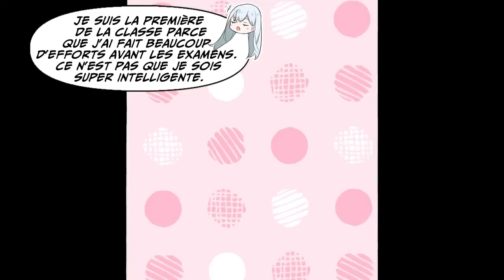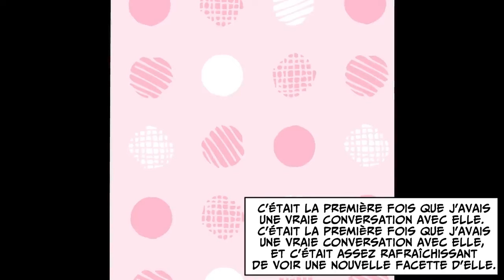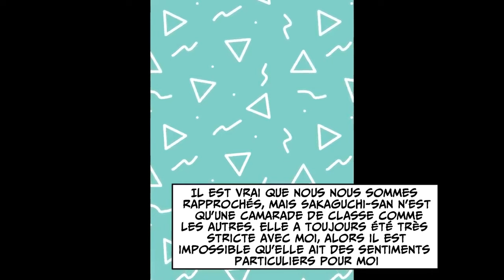[Manga] La fille la plus mignonne de notre école est soudain devenue gentille et douce avec moi...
Bienvenu sur la chaîne officielle française des mangas d'amour de Kanon.

Ici, nous vous offrons quotidiennement des histoires originales pour épicer votre journée !
Tomber amoureux du fait de tomber amoureux !